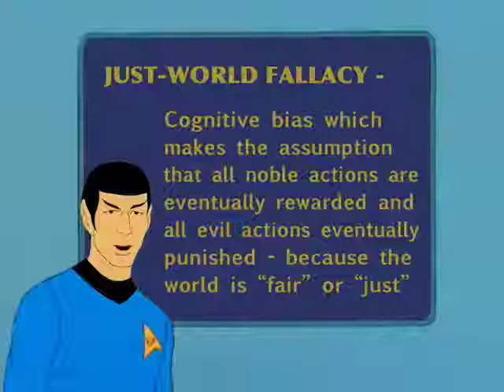STAR TREK Logical Thinking #49 - Just World Fallacy